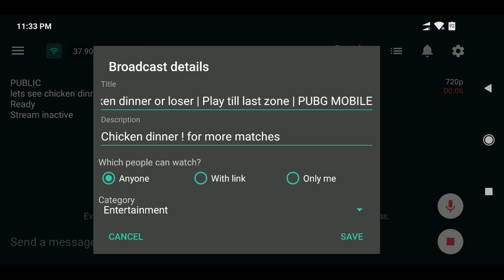lets see chicken dinner or loser | Play till last zone | PUBG MOBILE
Chicken dinner ! for more matches ???